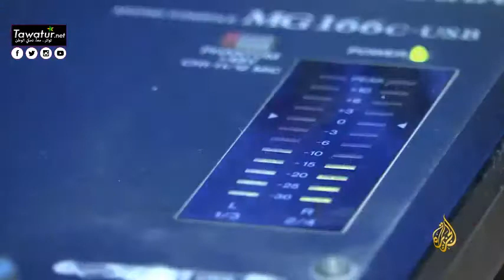القنوات التلفزيونية الخاصة بموريتانيا تستأنف البث جزئيا - تقرير زينب بنت أربيه